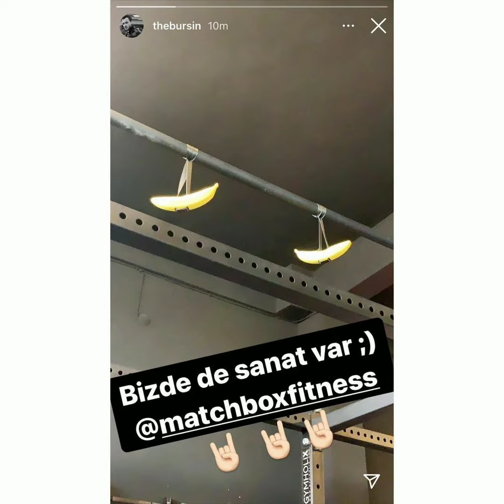Hande Erçelin bu günkü instagram paylaşımı